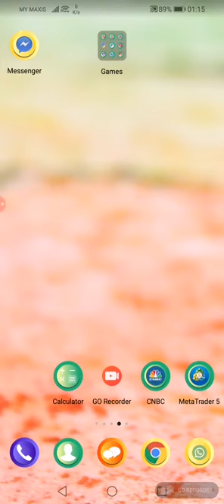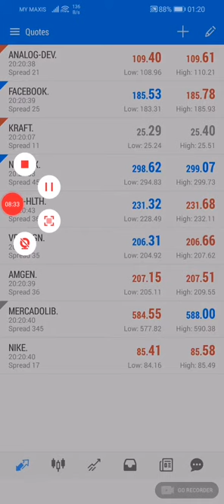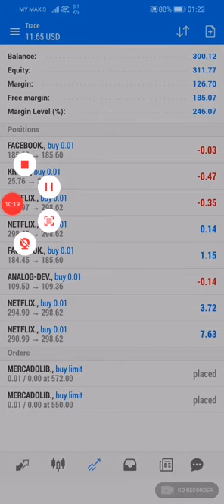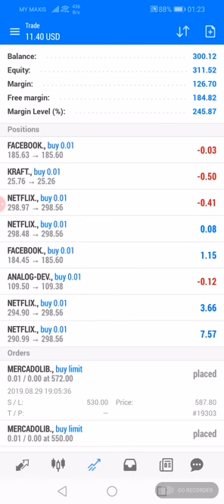Belajar Saham Global Part 6